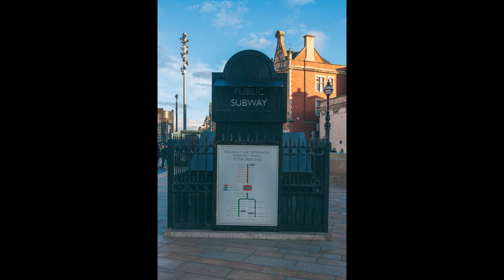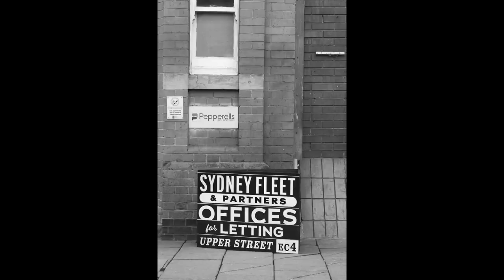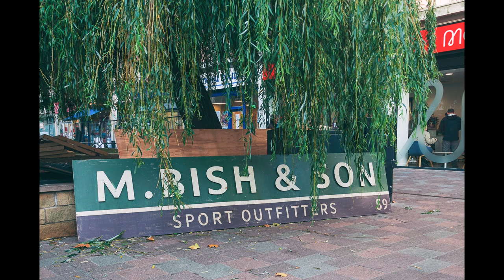Street Photography On Location for Netflix's "The Crown" in HULL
Perfect opportunity for some POV Street Photography as filming is taking place in Hull again this time for Netflix's "The Crown". Over two days I took a walk around the city centre photographing as film crews were dressing the streets of Hull prior to filming.

The lens of choice in this video was my Canon EF 28-135mm f/3.5-5.6 IS USM

Who am I and what is my channel about? I am a Hull based photographer in East Yorkshire, most of my videos are either in East Yorkshire and locations not often filmed on You Tube or photographed. I also venture further than East Yorkshire visiting other locations both well known. I also enjoy all genres of photography and hope to give viewers inspiration.